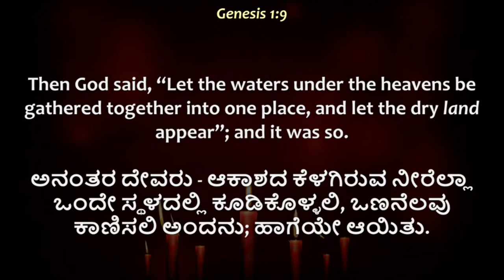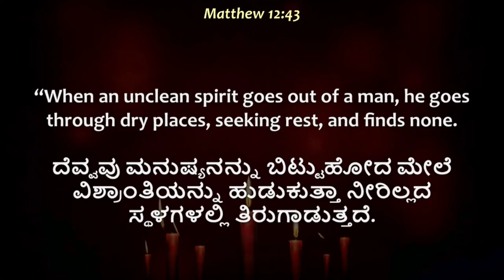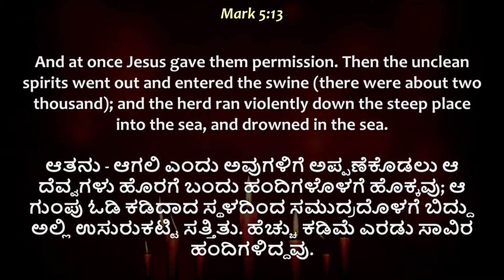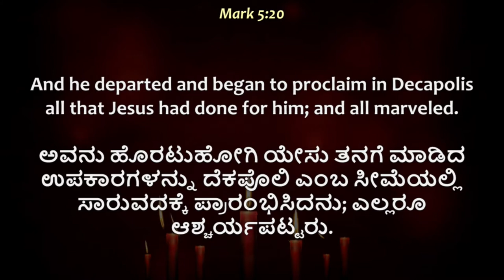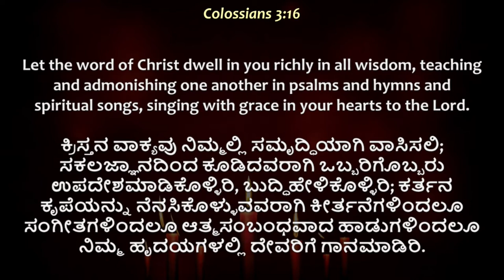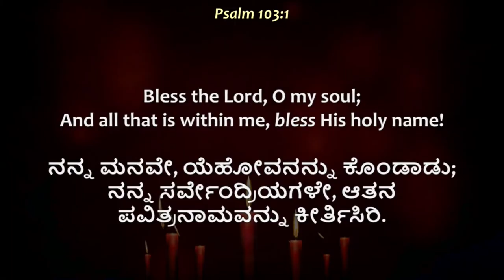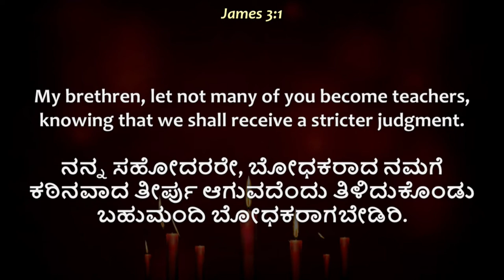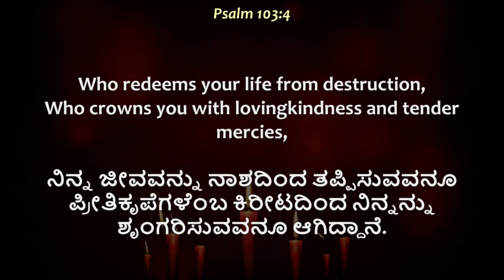Bless the LORD, O my soul, And forget not all His benefits| Pastor Roshan Lobo